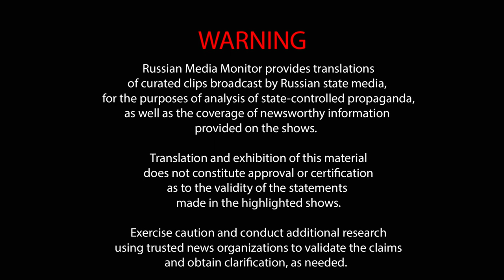Russian state TV claims most of the world supports Russia